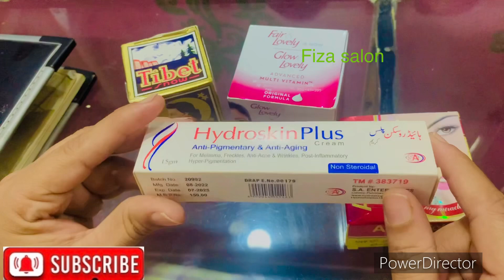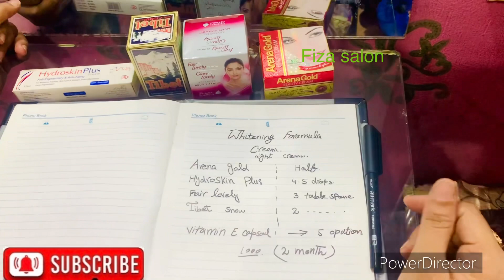Rung gora krny wali night cream#best cream for face whitening| rung gora krny ka asan Tarika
Rung gora krny ka tarika.rung gora krny wali cream. Rung gora krny ka totka.Rang gora krny k totky
Rang gora krny ka formula.